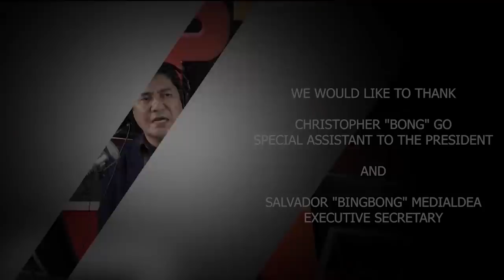DEPED, KINATIGAN ALLIANCE OF CONCERNED TEACHERS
PANOORIN AT I-SHARE:
1. DEPED, KINATIGAN ALLIANCE OF CONCERNED TEACHERS...TINABLA PNP?
2. MAY PAG-ASA PA BA NA MAKAKUHA NG HUSTISYA SI RED SANTILLAN?
3. Bong Go LUMUNDAG NA SA PULSE SURVEY MULA 27 SPOT NGAYON AY 14 NA. BITBIT NA NG MASA?
4. JUETENG SA QUEZON CITY KUMUKUBLI SA STL DAW???!!!